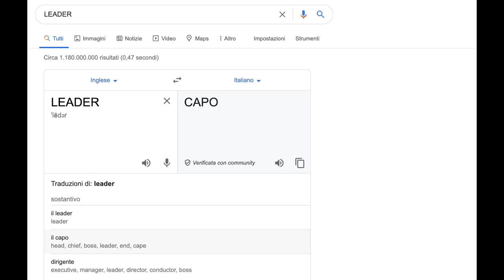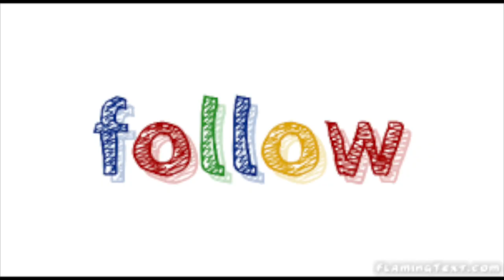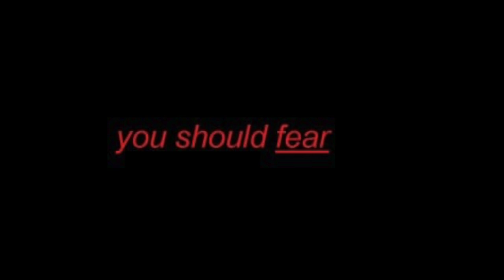Short Films (No Copyright Music)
🎼 | Listen to the playlist on Bandcamp

Song: Short films
Music provided by "No Coin Music Planet"